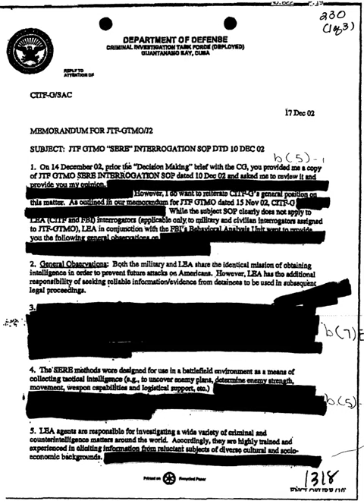Global Internet Freedom Consortium | Wikipedia audio article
00:00:35 1 Products
00:00:49 2 Funding
00:01:24 3 See also

- Socrates

SUMMARY
The Global Internet Freedom Consortium is a consortium of organizations that develop and deploy anti-censorship technologies for use by Internet users in countries whose governments restrict Web-based information access.  The organization was reportedly begun in 2001 by Chinese-born scientists living in the United States reacting against Chinese government oppression of the Falun Gong.